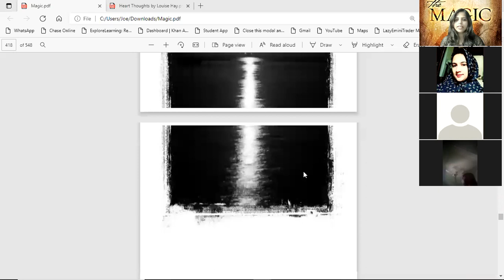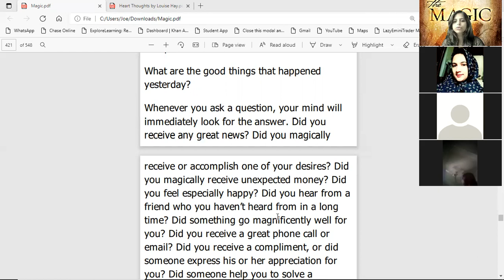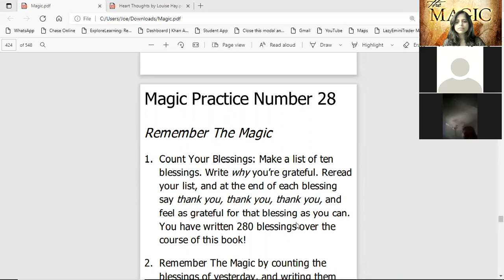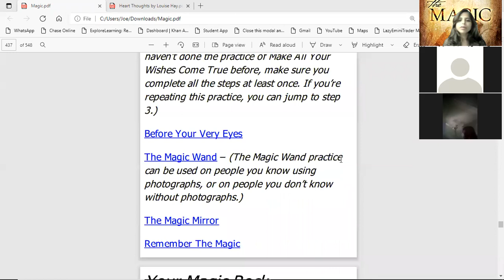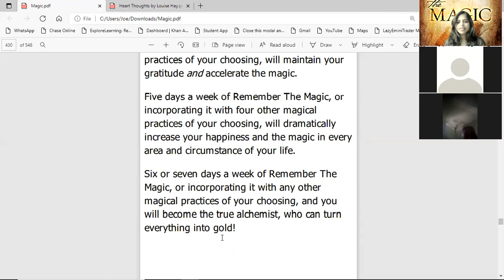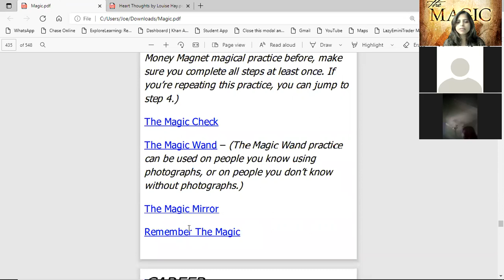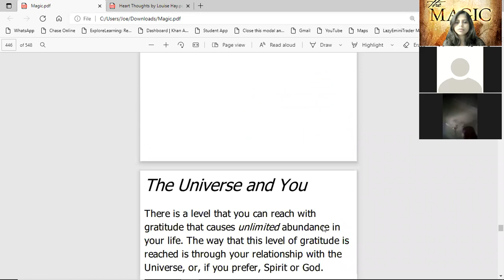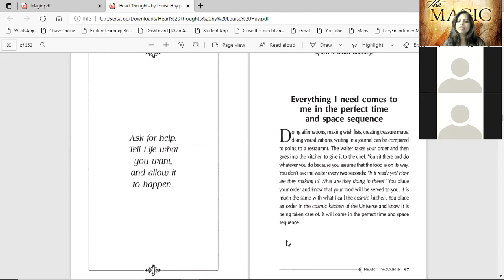Magic Book Session 033 Day 28 "Remember The Magic "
Today's practice will remind you to use the gratitude to enhance your experience of life through your day to day  pratice and will help you advancing your practice to different levels.